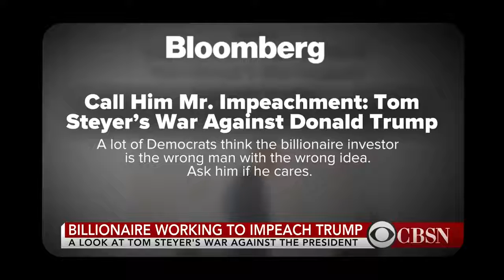How To Buy An Election